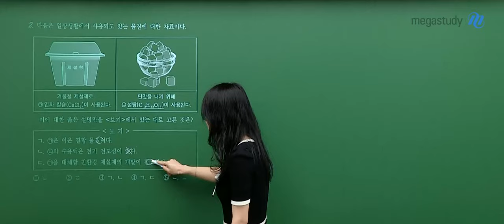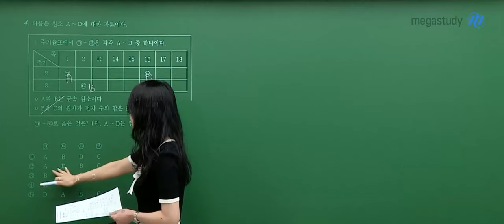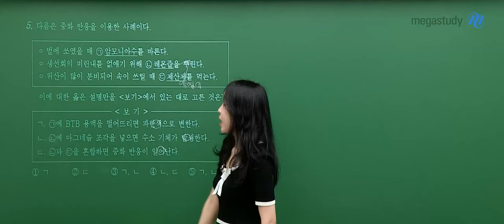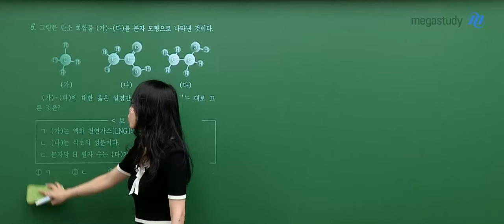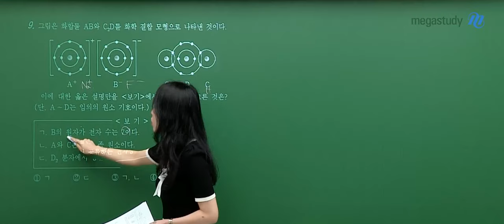[메가스터디] 화학 정우정쌤 - 2024년 고2 3월 학평 화학 해설강의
화학 정우정 선생님의 2024년 고2 3월 학평 화학 해설강의 영상입니다.